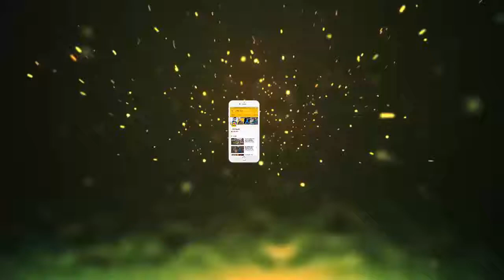Bigg Boss 11:- Bigg Boss में इस हफ्ते होगी दो वाइल्ड कार्ड एंट्री, एक एक्ट्रेस तो दूसरी मॉडल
Bigg Boss 11:- Bigg Boss में इस हफ्ते होगी दो वाइल्ड कार्ड एंट्री, एक एक्ट्रेस तो दूसरी मॉडल || Jmd News Updates ||

पिछले हफ्ते बिग बॉस से ढिंचैक पूजा के बाहर होने के बाद अब खबरें हैं कि इसमें कुछ वाइल्ड कार्ड एंट्रीज हो सकती हैं। इसकी जानकारी मोनालिसा नाम के ट्विटर हैंडल पर शेयर की गई है। खबरों के मुताबिक, इस बार घर में जिन दो हसीनाओं को एंट्री मिलने वाली है, उनमें पहली हैं एक्ट्रेस जोया अफरोज और दूसरी मॉडल नतालिया काय।जोया अफरोज सलमान खान के साथ उनकी फिल्म 'हम साथ-साथ हैं' में काम कर चुकी हैं। इस फिल्म में वो सलमान की बहन बनीं नीलम की बेटी राधिका का रोल प्ले कर चुकी हैं।
- ये दूसरा मौका है, जब जोया अफरोज सलमान के साथ काम करने वाली हैं। ये बात अलग है कि इस शो में उनका सामना सलमान से कम ही होगा।  इसके अलावा जोया ने फिल्म 'कुछ ना कहो' (2003) में भी चाइल्ड आर्टिस्ट का रोल प्ले किया है।  जोया ने 2014 में आई फिल्म 'द एक्सपोज' में भी काम किया है। इसमें उन्होंने चांदनी रजा का किरदार निभाया था। फिल्म में उनके साथ हिमेश रेशमिया भी थे।